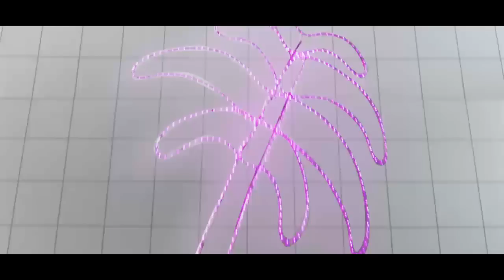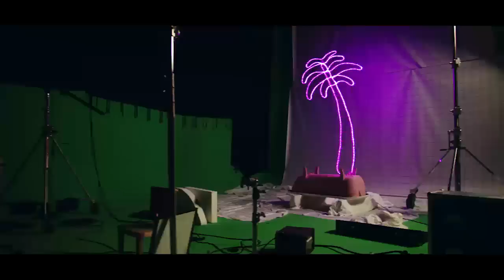Peter Plate - Wir beide sind Musik (offizielles Video)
Peter Plate - Wir beide sind Musik
Aus dem Solo-Album "Schüchtern ist mein Glück" (2013)

Ich bin grad aufgewacht
Mein Kopf tut noch weh
Wir schau ́n zum Fenster raus
Niemals warst du so schön
Ich rede wie ein Wasserfall
Für mich ist das nicht normal
Komm steig mir aufs Dach
Hier oben sind wir allein
Den ganzen Lärm und den Krach
Den lassen wir hier nicht rein
Die große Stadt das sind wir zwei
Und alles andere wird jetzt klein
Wir beide sind Musik wir sind eine Symphonie
Wir sind die Nacht, der Tag und alles danach
Wir beide
Wir beide
Musik
Wir zwei sind wie ein Lied das ich füreinander schrieb
Wir sind im Takt, der Beat, sind eine Melodie
Wir beide
Wir beide
Musik
Wir beide
Wir beide
Musik
Wir werden weitergehn
So wie sich alles bewegt
Und wer jetzt noch nichts fühlt
Hat auch niemals gelebt
In meinem Kopf tanzt ein Ballett
Und mein Verstand hält sich versteckt
Wir beide
Wir beide
Wir beide sind Musik
Musik
Und will ich ́s so drehst du mich auf
Komm spiel mich rauf und runter
Und wenn du meine Tasten drückst
Geht unser Lied nie unter
Du bist auf meinen Lippen
Bist der Klang den ich so lieb
Du bist Musik
Wir beide Wir beide
Wir beide
Wir beide
Musik